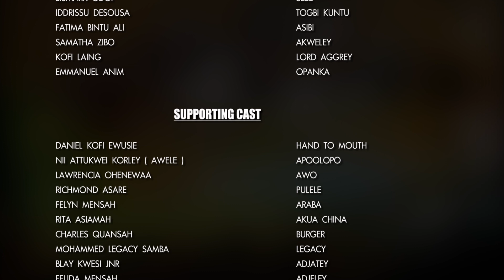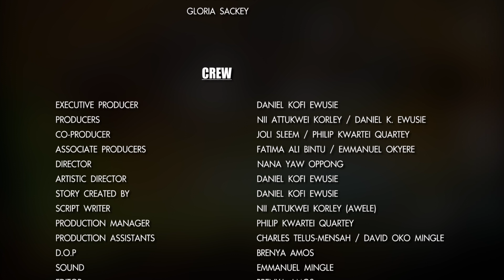JAMESTOWN FISHERMAN series (Season 3) Episode 11